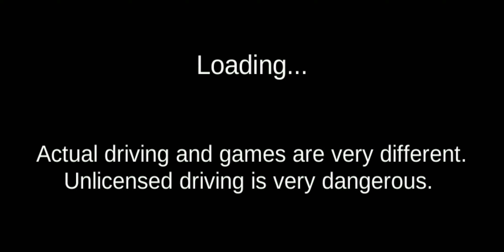Train Crashing Bus Drive | 3D Driving Class | Android Gameplay | Hannu Games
✓= Download Android game
~ = 3D Driving Class

Train Game Train Crashing Train Crash Bus Game